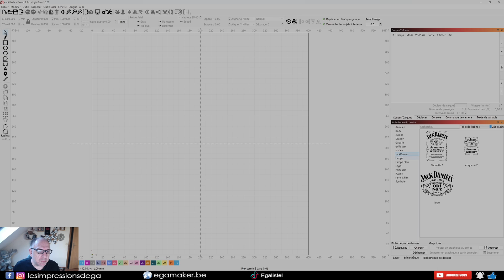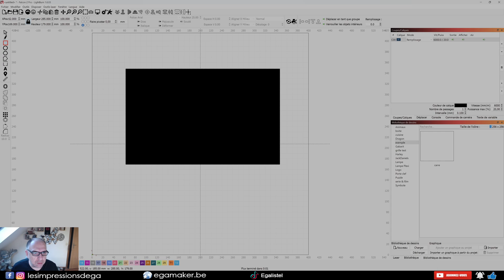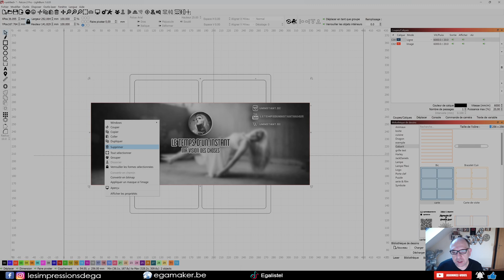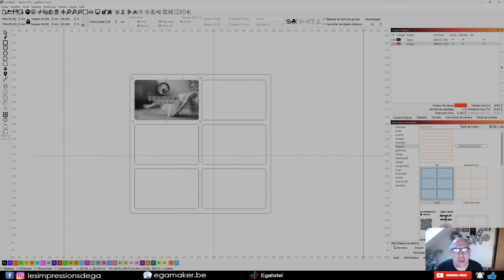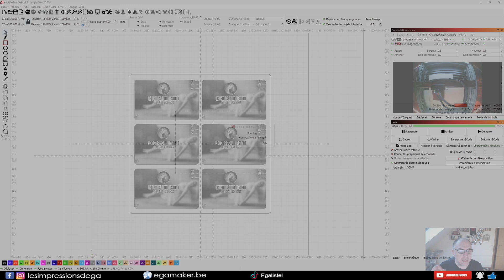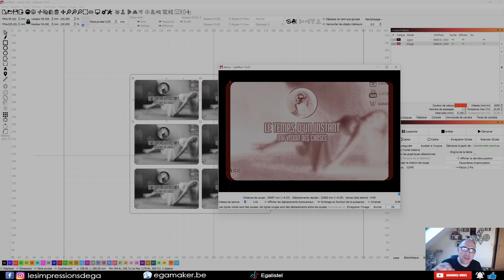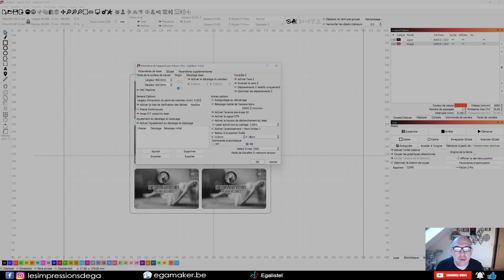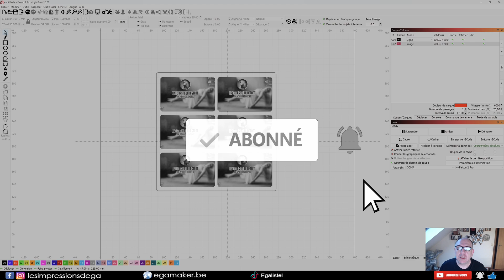5 astuces pour Lightburn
voici 5 ou peu etre plus , de mes astuces qui me font gagner du temps lors de mes projets avec Lightburn

SI vous en avez d'autres , n'hésitez pas à me les noter en commentaire ;)

Ma bibliothèque de Matériaux pour la Creality Falcon - 22W

00:00 Intro
00:22 La bibliothèque de dessin
03:49 Appliquer un masque à l'image
05:35 Cadrage sans fin
07:58 Couper les graphiques sélectionnés
09:00 Retour à la position final
10:06 le déplacement fléchés

💲 Bon plan 💲 :
Pour économiser un peu d'argent lorsque je fais mes achats, j'utilise le service cashback
Le site vous offre  3€ à l'inscription et vous verse vos cashback à partir de 10€!